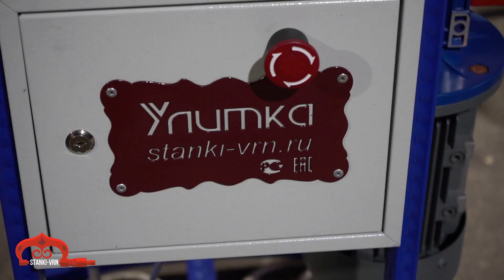Опять новинка...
Новое лекало для проф. трубы 40х20 и 40х25.
Со станком для ковки "Улитка" можно изготавливать как простейшие, недорогие изделия, так и премиум класса ворота, лестничные и балконные заграждения, беседки и многое другое, что сейчас пользуется спросом.